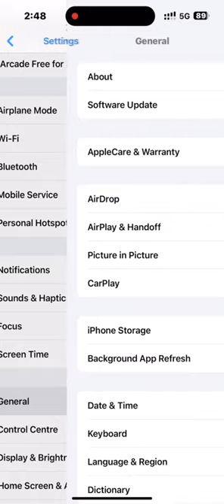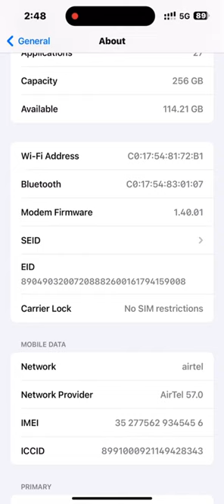carrier lock i phone | no sim restrictions | i phone carrier lock problem